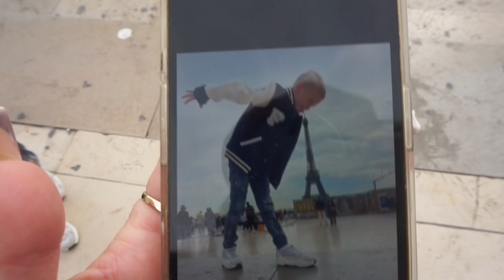VLOG 260 | PARIJS, DISNEYLAND & MIO ZIJN EERSTE VERJAARDAG!!